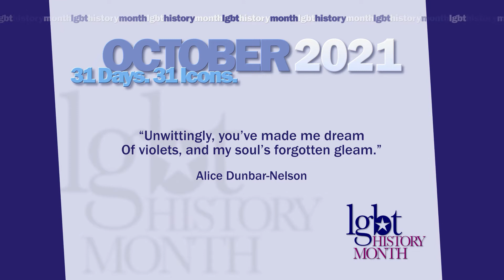Alice Dunbar-Nelson 2021 LGBT History Month Icon